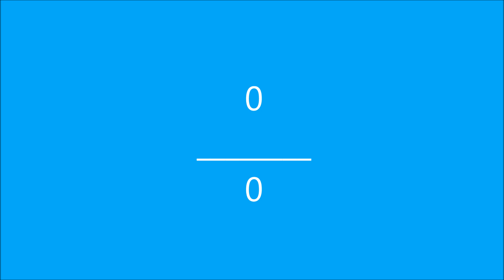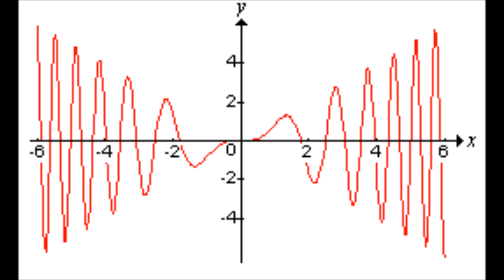Calculus L'Hopital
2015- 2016 Higley High Calculus class favorite song and lesson of the year. Go L' Hopital. We love you.